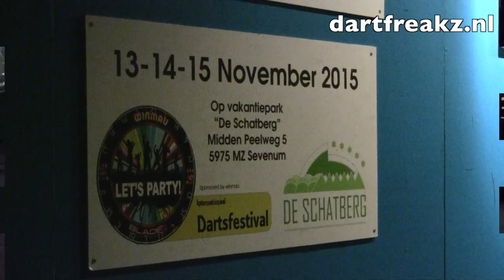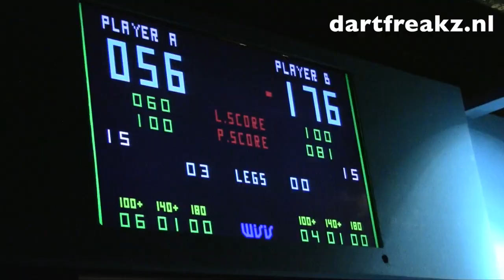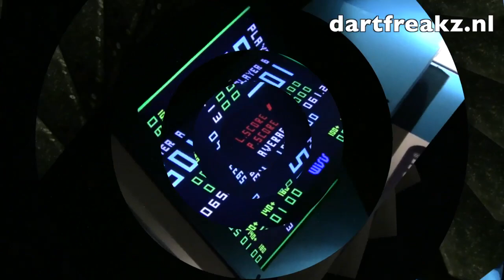Internationaal Darts Festival Sevenum 2015